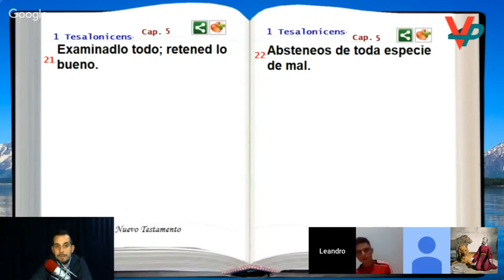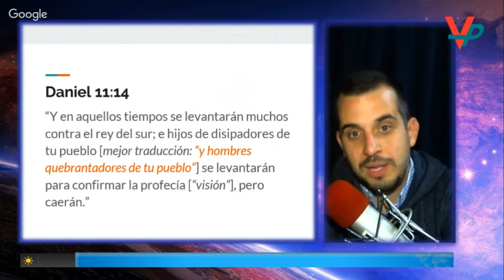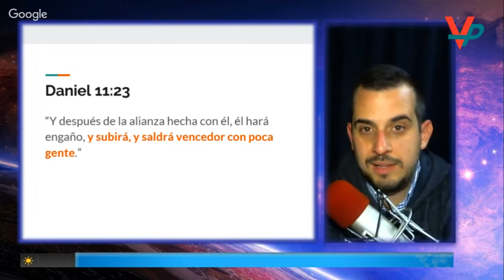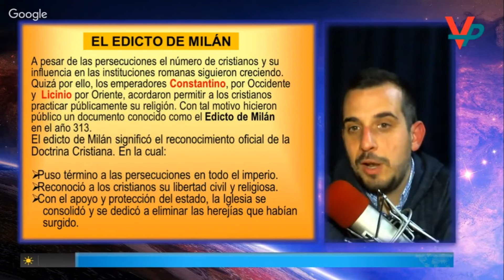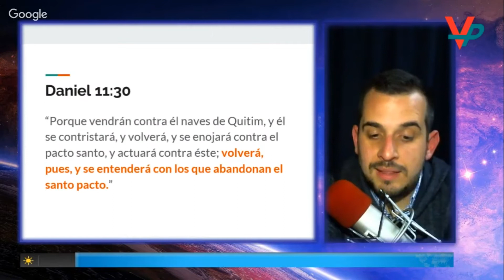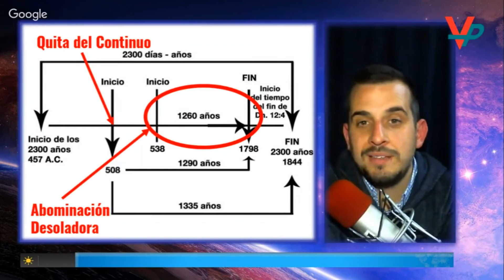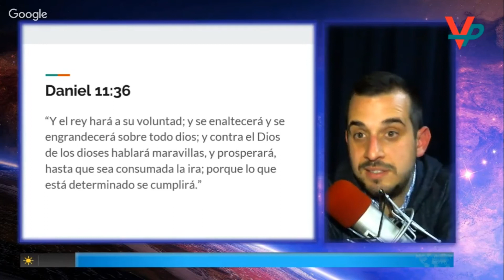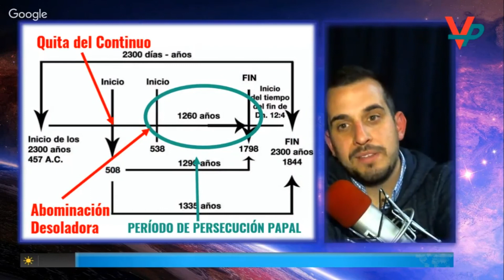03. El Abominable Rey del Norte (Daniel 11:23-39) - La Gran Profecía del Río Hidekel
Bienvenidos! Este es el segundo video de la serie "La gran profecía en el Río Hidekel", donde estaremos dando una explicación comentada de los capítulos 10 al 12 del libro de Daniel. Te saluda Leandro Pena, quién estará a cargo de la presentación, deseando que la misma sea de mucha bendición para tu vida. Acompañanos en el desarrollo profético más importante para nuestras vidas!

Luego, dale a la Campanita 🔔👈

✅Ahora podrás estar enterado de todas las actualizaciones del Canal!
➤ COMPARTE:
👍 Gracias por  compartir este video! Mas aún, sabiendo que nos queda poco tiempo... Es hora de despertarnos del sueño!!!